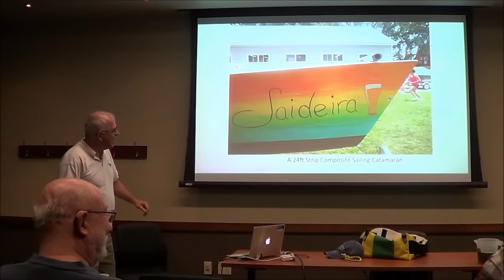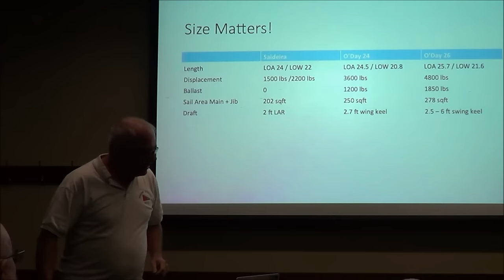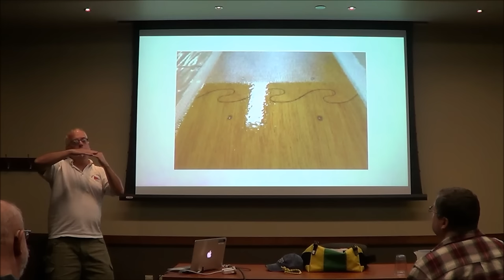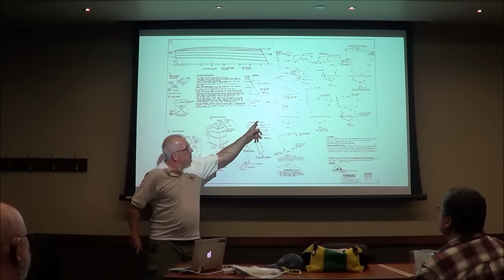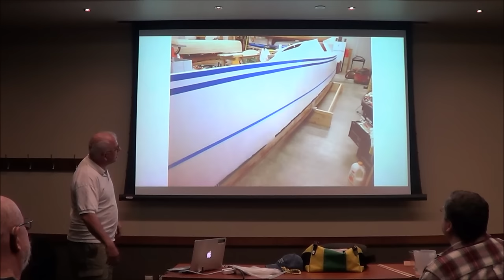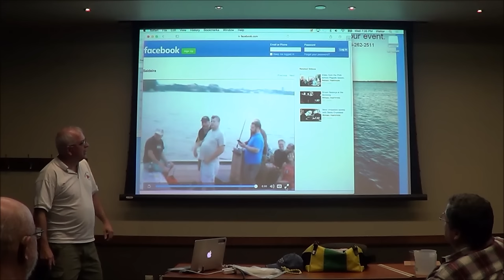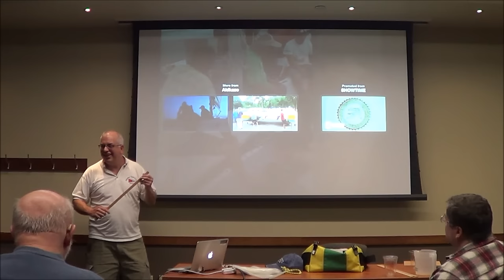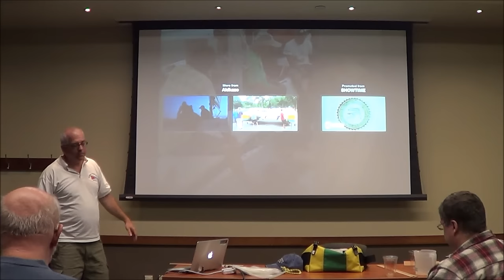Building a Catamaran from Scratch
Hoofer Sailing Club Winter Education Series. Jo Reis talking about his recent experience building a Catamaran from Scratch.